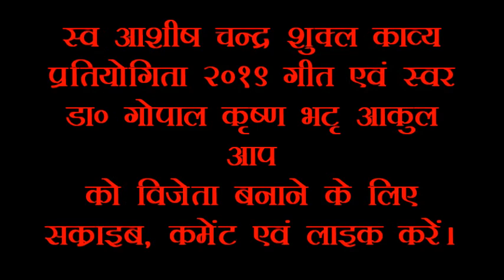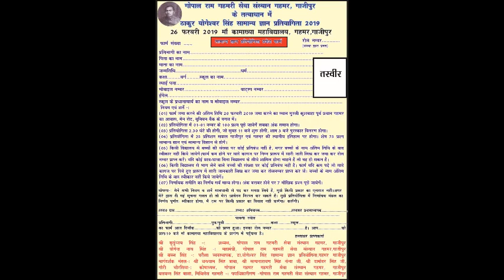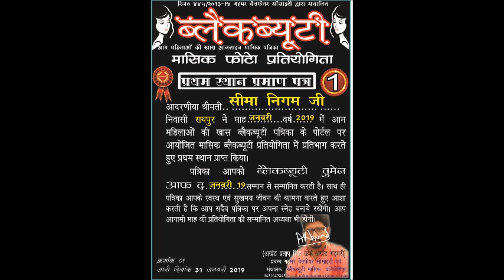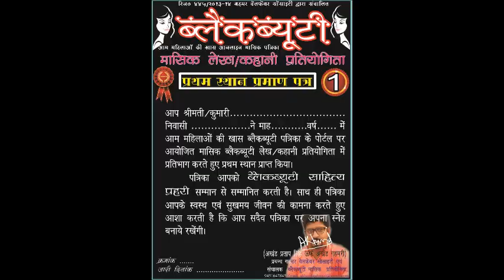डॉ. गोपाल कृष्‍ण भट्ट ‘आकुल’